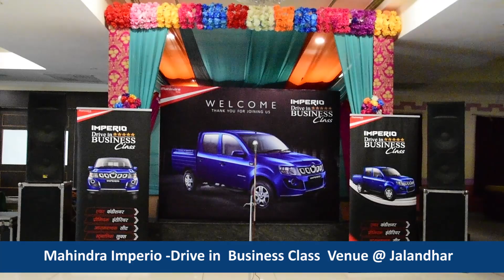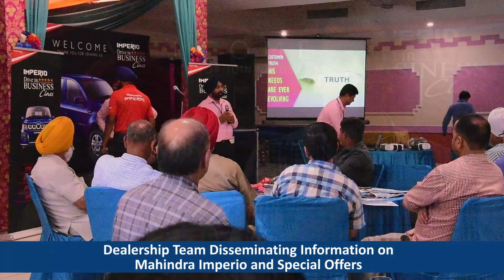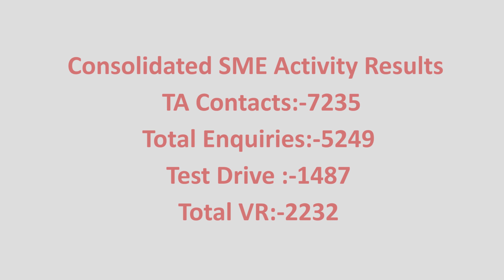BTL Tech SME Video